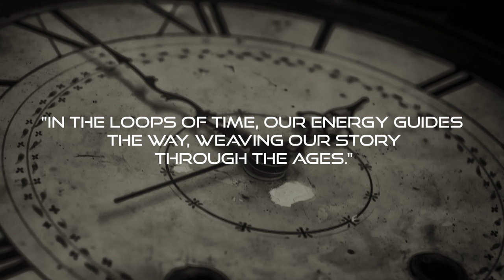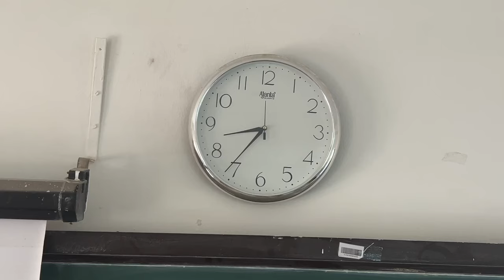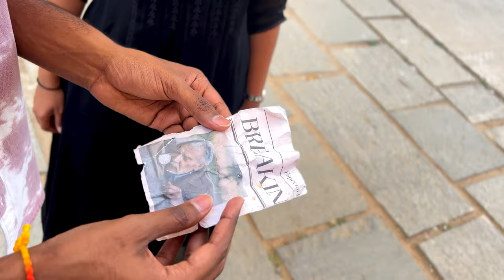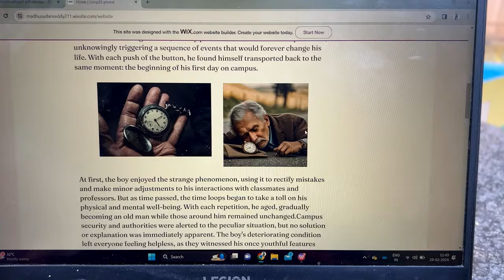The EndLess Hour || THE LOOP || Chetan || Gurmitha || Madhu || A Jitendra Musical || With CC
🕰✨Prepare to be captivated by “The Endless Hour”!
🌟Embark on a mind-bending journey with Amar, a college freshman who accidentally finds a mysterious antique watch on his very first day of college. Get ready for a pulse-pounding thrill ride as “The Endless Hour” explores the boundaries of time and the unexpected consequences of one seemingly innocuous choice. With suspense, mystery, and a touch of humour, this film will keep you on the edge of your seat, questioning the nature of existence and the impact of every passing moment.
Don’t miss out on the cinematic rollercoaster that is
“The Endless Hour” - where every tick of the watch unlocks a new layer of intrigue, and every tock propels Amar further into the heart of an unforgettable time-loop mystery.🔍🌀✨

Crew Details:
Cast: Chetan, Gurmitha, Madhu, Jitendra, Venu, Keerthana
Director: B. Siva Prakash
Banner : Cine Sphere Hub
DOP : Nanda Kishore, Sai Sanjay
Music Director : Jitendra. K
Editor : Venu Vardhan
Voice Over: Harshitha